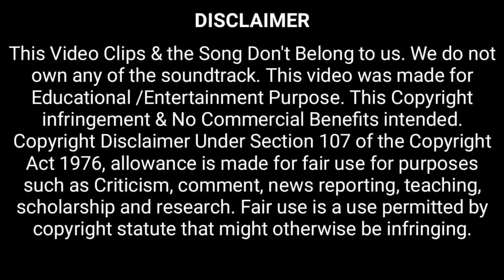BIGG BOSS 6 TAMIL TROLL DAY 16 | AMUDHAVANAN AZEEM FIGHT